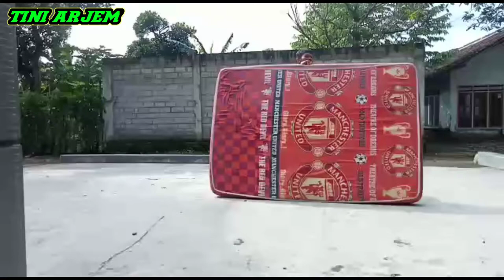🔘 ACARA TASYAKURAN / BROKOAN SAPI MANAK@tiniarjem5961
Assalamualaikum wr wb#acaratasyakuran#ataubrokoansapimanak@tiniarjem5961 semoga barakoh